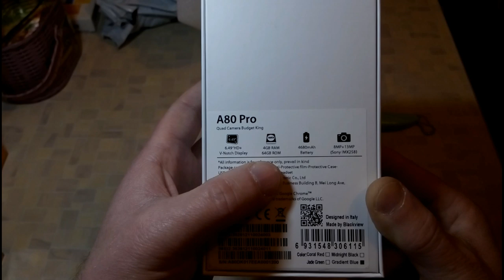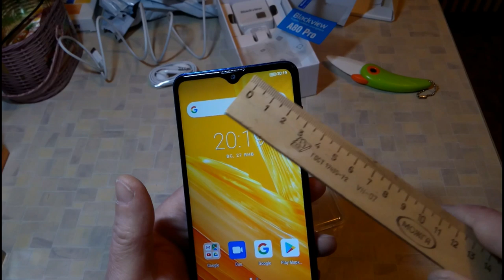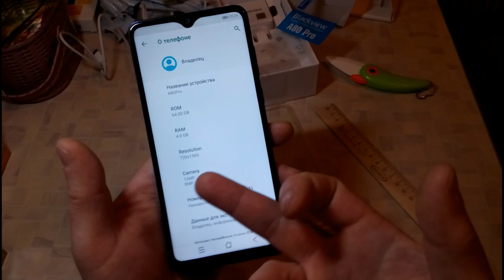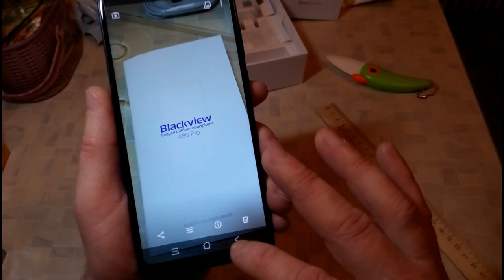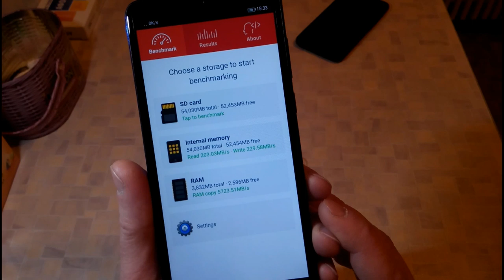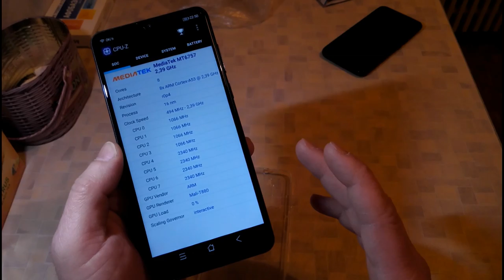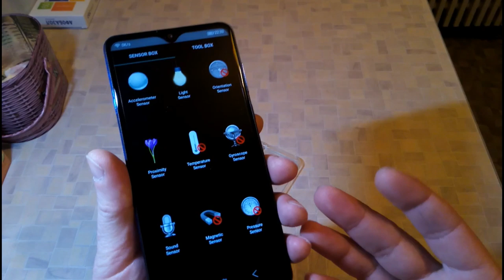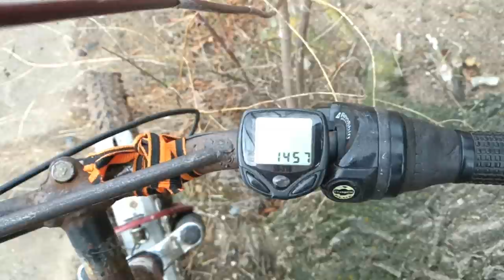Blackview A80 Pro _ распаковка и быстрый обзор |фото и видео с камер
BlackviewA80Pro _ распаковка и быстрый обзор |фото и видео с камер
BlackviewA80Pro _ unboxing and quick review | camera photos and videos

Видео отснято на штатную камеру смартфона Lenovo S850 (13Mpx)

Пожертвовать автору для развития канала:
- Карта Сбербанк России:   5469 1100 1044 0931
На моем канале можно посмотреть видеоинструкции по прошивке,бекапу,восстановлению из состояния кирпича и другие манипуляции с телефонами на андроид а так же распаковки посылок и обзоры товаров из Китая!